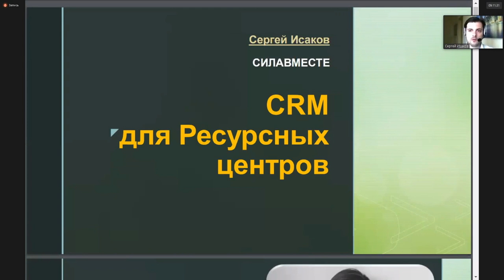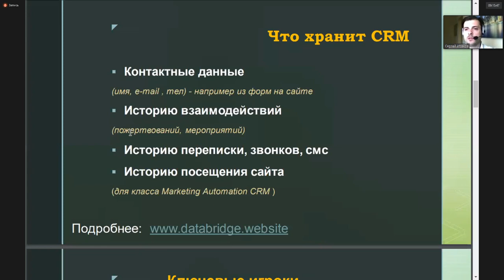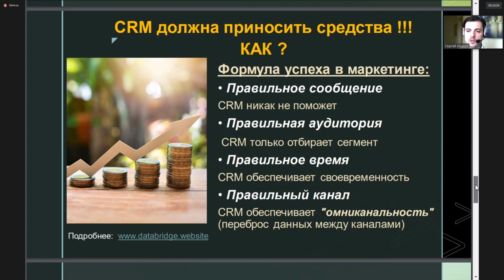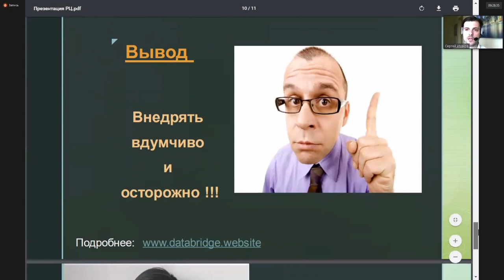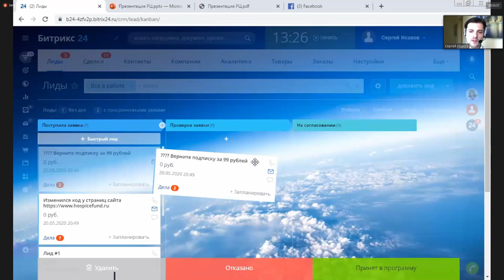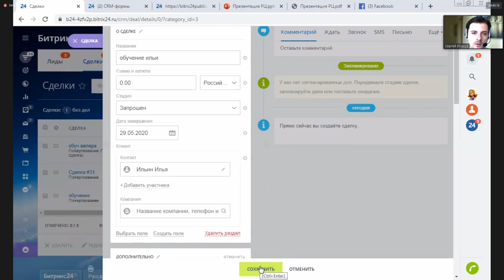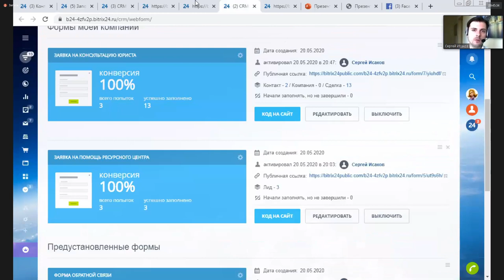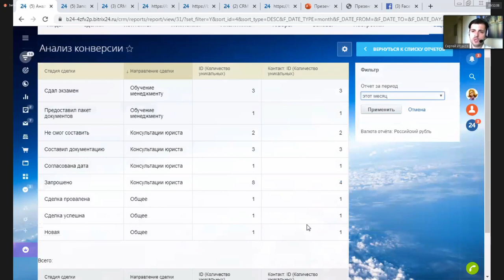Сергей Исаков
Тема выступления "CRM-системы для ресурсных центров"